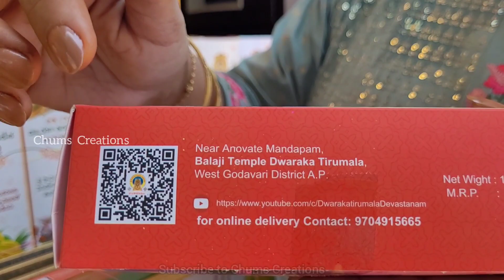Agarbattis&Dhoop Sticks from Holy flowers of Lord BalajillGodavariDiaries Part14@chumscreations6589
In this video I'll show you how they make Agarbatti and Dhoop sticks with Holy flowers of Lord Balaji